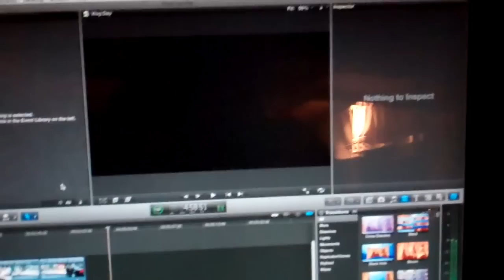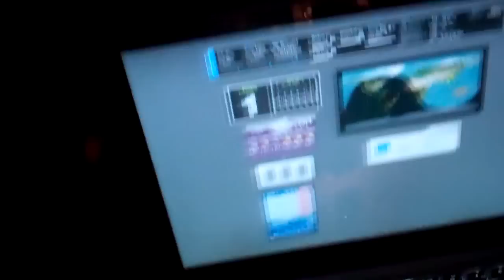SUVs Out the Ass 6/1/12 - Day 537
Fridee